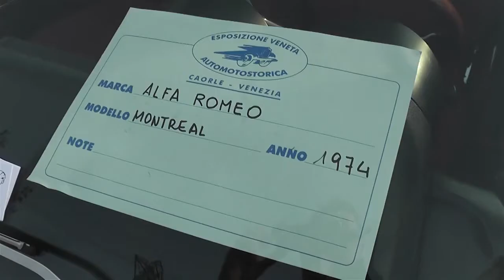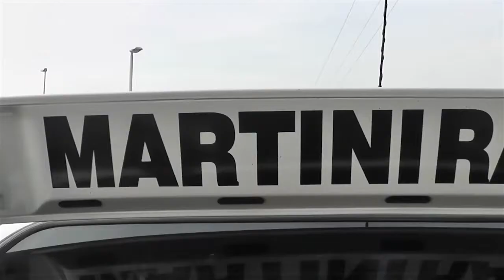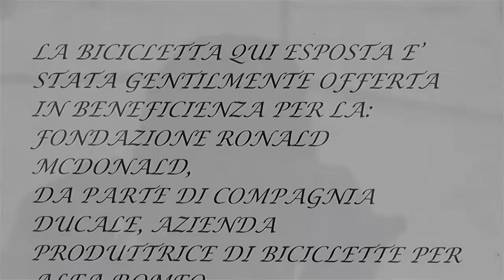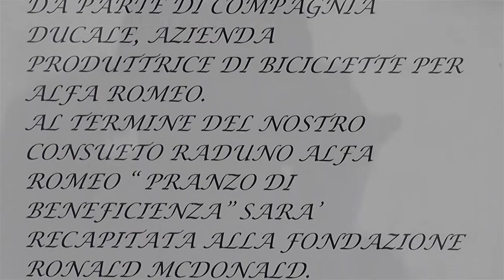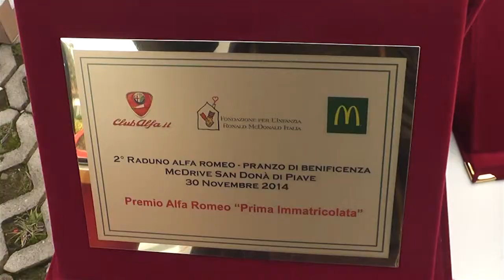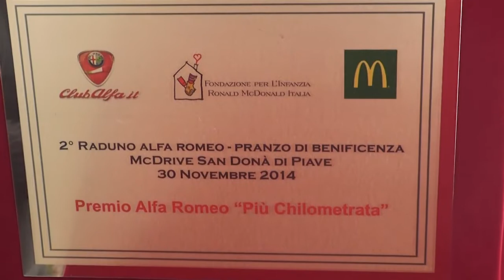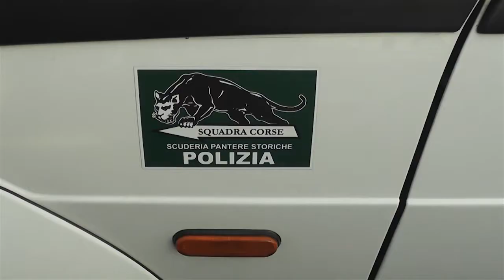"McDrive" di San Donà di Piave - 2° Raduno Alfa Romeo "Pranzo di beneficenza" 14 Dicembre 2014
Video del 2° raduno Alfa Romeo "Pranzo di beneficenza" che si è tenuto al "McDrive" di San Donà di Piave il 14 Dicembre 2014(Nuova data del raduno dopo il rinvio per maltempo del 30 Novembre). I soldi raccolti sono stati devoluti in beneficenza per la fondazione "Ronald McDonald"